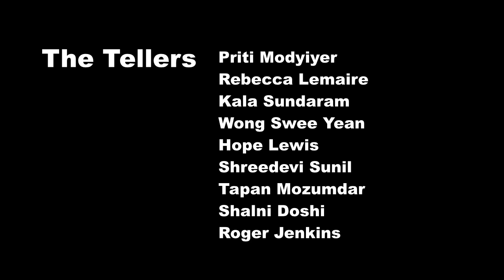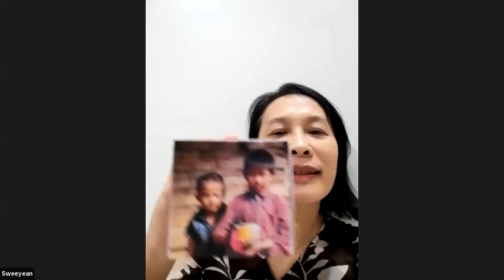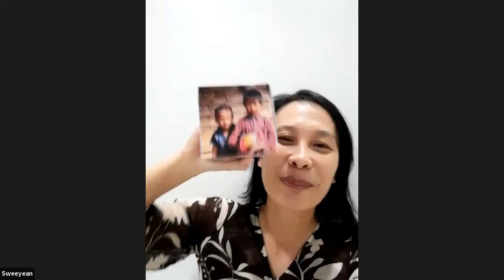feast fund raising swap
FEAST fourth story swap (June 2019) was held as a fund-raiser in support of the Conference (and will probably subsidise about 50Rps per participant at the Conference!)  The theme was PLANTING SEEDS and there are a wide range of stories told by tellers in India, Singapore, Spain and the USA.